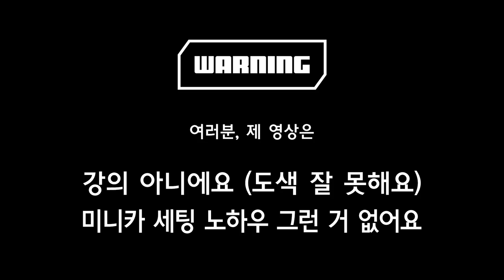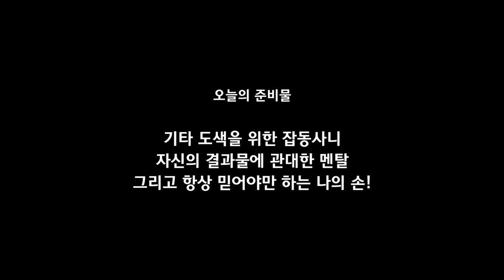작업기 54_마하 프레임으로 만드는 뜨거운 열기를 휘감은 불새, 파이어 버드 (타미야 미니카)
코로나 재확산으로 안타깝게 취소된 타미야 클럽레이스 왕중왕전이지만
미리 준비하고 있던 베이직클래스 머신을 위해 마하 프레임으로 바디를 만들게 되었습니다.
그리고 본격적으로 커스텀 디자인 바디도 판매하게 되어 제 걸 만드는 김에
하나 더 만들게 되었어요.
판매 관련 내용은 따로 영상 준비할테니 좀 더 기다려주세요 ㅎㅎ